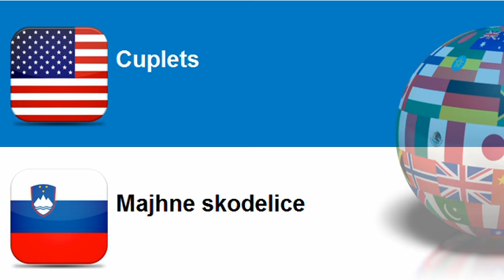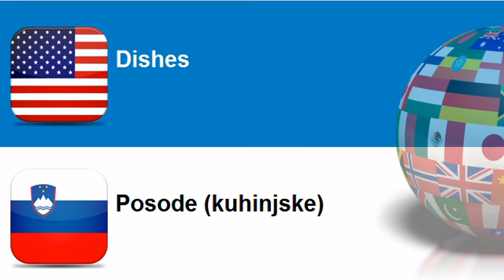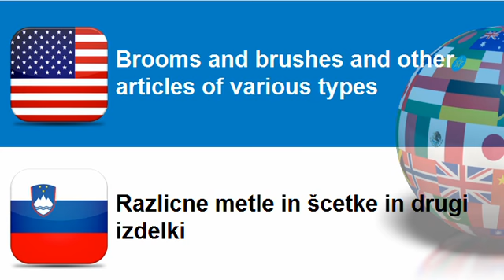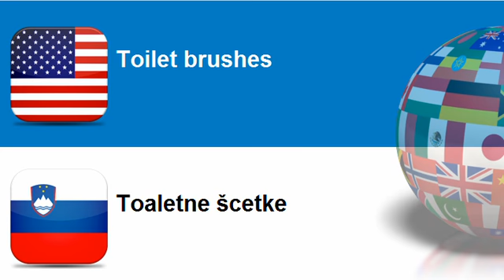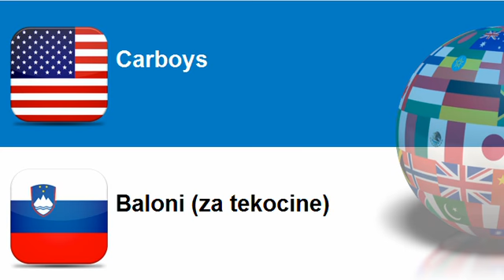Learn Slovenian vocabulary Topic = Kitchenware